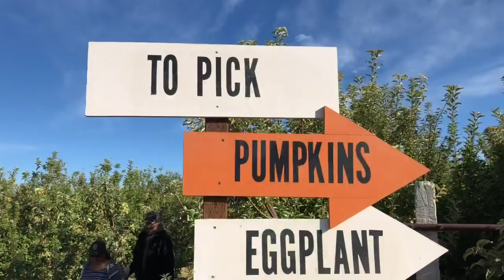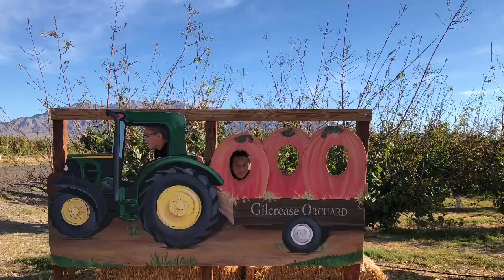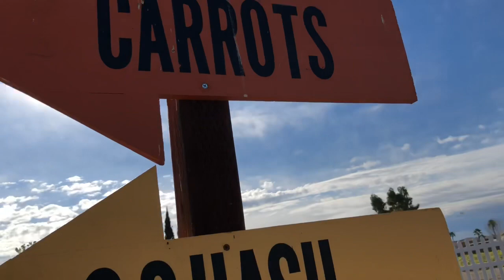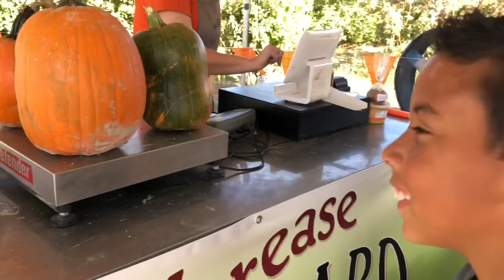Pumpkin 🎃 Patch @ Gilcrease Orchard 2018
So much fun at the Gilcrease Orchard in Las Vegas, Nevada. This is a yearly tradition and we look forward to it every year.